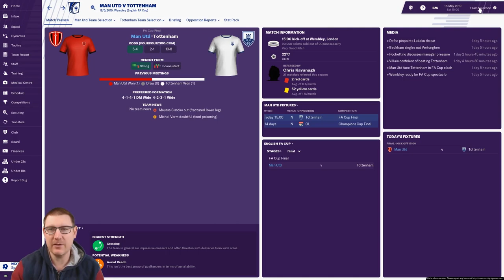FM19 - Manchester United Ep.13: Going for the Treble! - Football Manager 2019 Let's Play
Welcome to my Football Manager 2019 Beta Save Let’s Play with Manchester United. In this episode, we face Tottenham in the FA Cup Final before play Lyon in the Champions League Final on FM19.